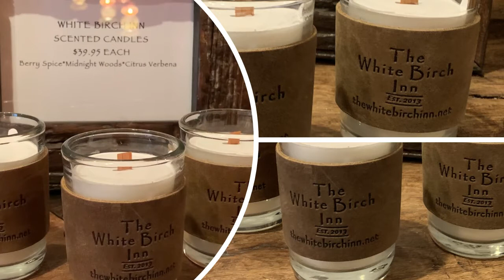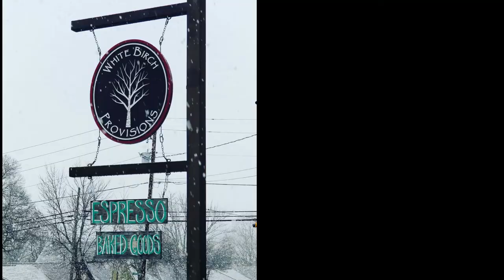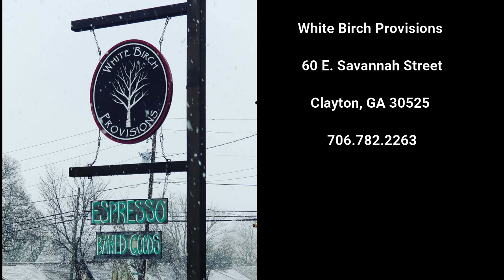The White Birch Inn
Roger Glenn, Realtor with Poss Realty in Rabun County, Georgia interviews Brenda Patterson, Owner/Operator of The White Birch Inn, Clayton, Georgia. Special introduction from Jenna Findley, General Manager.